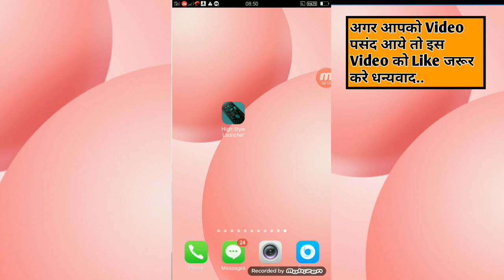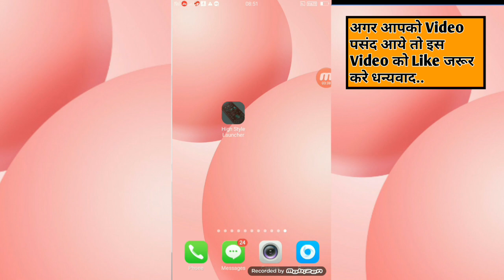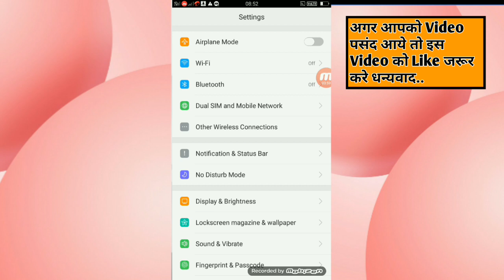अगर Mobile ऐसे चलाओगे तो चोक जायेगे सब बिल्कुल जादू